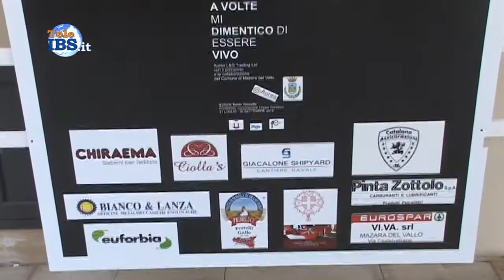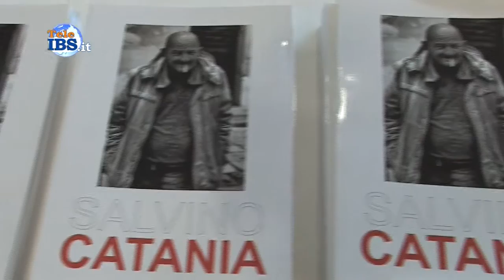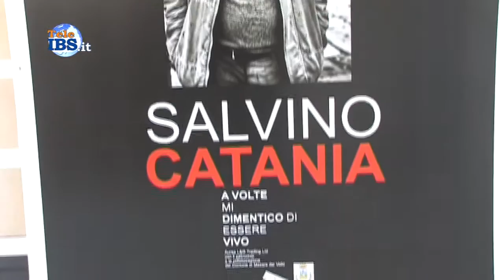2015-07-31 Inaugurata la mostra dedicata al pittore Salvino Catania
Inaugurata la mostra dedicata al pittore mazarese scomparso Salvino Catania. servizio di Tommaso Ardagna